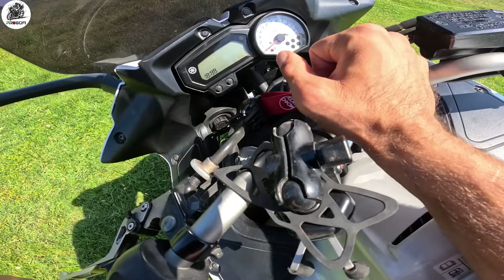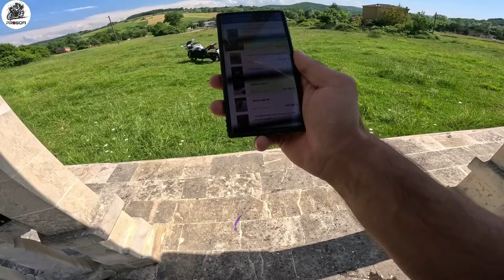6500 TL RADAR CEZASI ! YAMAHA FAZER 8 İNCELEME & TOP SPEED & KONFOR,SAĞLAMLIK,SES NE ARARSAN VAR !..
Yamaha Fazer 8 i sizler için detaylı bir şekilde inceledim.. İyi seyirler 🙋‍♂️
⚠️KNMASTER KN6100 SATIN ALMA LİNKİ AŞAĞIDA.. (PROSOFİ10) KODU İLE %10 İNDİRİMLİ..
Açıklama bölümüne hepiniz hoş geldiniz...
Bendeniz DeliDürtenlerDerneği başkanı !.. Bu hayali derneğimizde özellikle kış gelmesi ile birlikte kimsenin yapmak istemeyeceği çılgın şeyleri yapıyor ve sizlerle paylaşıyorum..
Onun dışında ise 30 yaşına yaklaşmış motosiklet aşığı bir insanım.. Kanalımızın genel konsepti motosiklet olsa da yer yer araba videoları yer yer paranormal videolar yer yer bisiklet videoları ve gezi videoları paylaşıyorum..